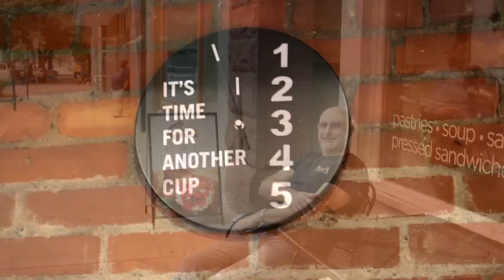Making the Perfect Spanish Omelette at Strange Brew -- Bing Bites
Join Doug Mosher as he explores how to make the best bites in Binghamton. This week Doug stopped by Strange Brew for the amazing free coffee smells and to learn about their incredible Spanish omelette.